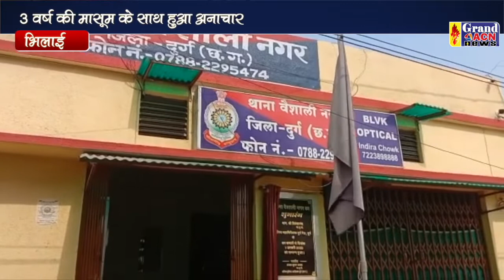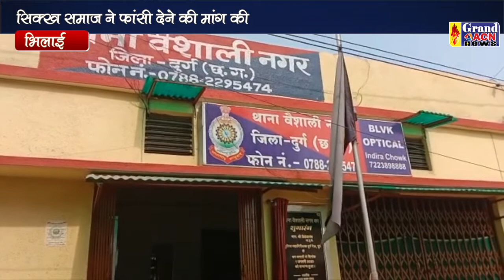अनाचार Santosh Sharma